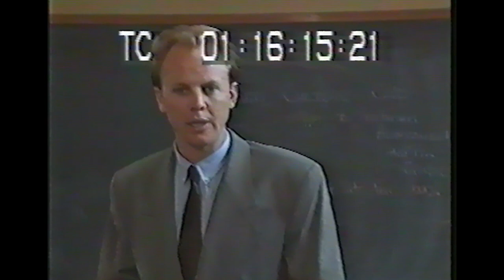DEADLY PROGRAMS The Northland Story - A Fight for Survival A Political cabaret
A Fight for Survival – A Political Cabaret
Proudly presented by The Northlands Collective Mob
Commissioned by YIRRAMBOI
7th – 9th May 2021,
Flat Floor Theatre, Meat Market, North Melbourne.

Show Director    Jason Tamiru
Music Director    Dave Arden
Multimedia Director   Jon Staley
Co-Producer     Lyn Thorpe
Co-Producer     Jill Morgan
Project Research and Editor Clare Land

Production team

 Lights/AV   Nicholas Beachen
Sound   James Fitzpatrick
Stage Management   Ash Buchanan
Photography  Tiffany Garvie
FOH     Violet Arden
Program Design  Troi Ilsley
Multimedia Director Assistant  Freeman Trebilcock
Multimedia Director Assistant  Callum Goodes

Performers
Kutcha Edwards    Music, Vocals
Dave Arden     Music, Vocals, Acoustic Guitar
Shiralee Hood    Narrator, Comedy
Deniece Hudson    Music, Vocals
Koori Youth Will Shake Spears Dance, Culture
Allara Briggs Pattison   Music, Double Bass
Amos Roach     Music, Culture
Brent Watkins    Dance, Culture
Denice McGuinness   Comedy
Lee Griggs     Puppeteer
Basil Byrne     Music, Trumpet
Chris Cameron    Music, Drums
Brad Brown     Music, Bass Guitar
Daniel Jauregui    Music, Electric Guitar, Backing Vocals
Tom Lynch      Music, KeyboardsA Fight for Survival – A Political Cabaret
Commissioned by YIRRAMBOI
7th – 9th May 2021,

Co-Producer     Lyn Thorpe
Co-Producer     Jill Morgan

Production team

 Lights/AV   Nicholas Beachen
Sound   James Fitzpatrick
Photography  Tiffany Garvie
FOH     Violet Arden

Performers
Denice McGuinness   Comedy
Lee Griggs     Puppeteer
Tom Lynch      Music, Keyboards